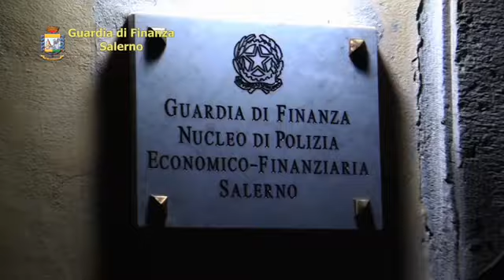Detenzione armi e spaccio droga nell’agro